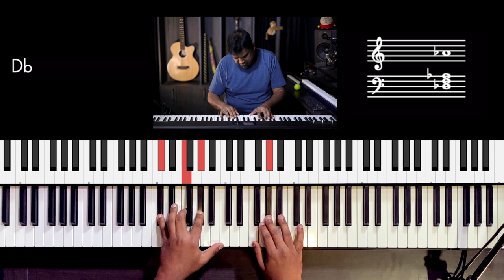Riff #2424 - Jason Zac